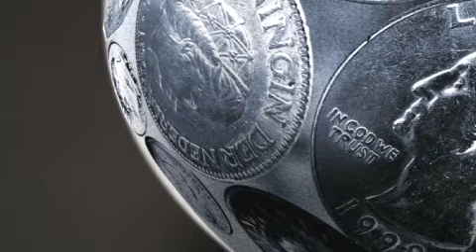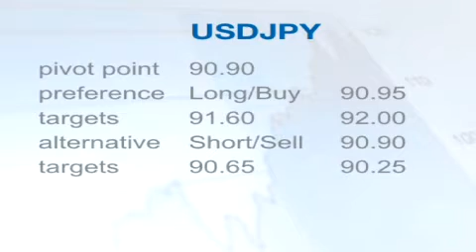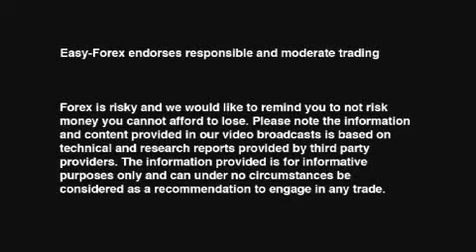easy-forex daily outlook June 2nd, 2010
Easy Forex - ISM Manufacturing spurs hope for Fridays NFP!